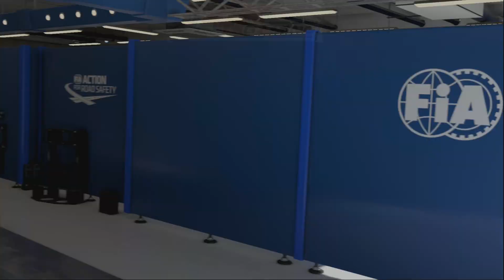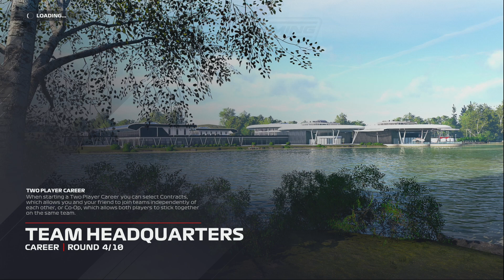F1 2021 - R&D Lover Trophy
R&D Lover Trophy

Career
My Team
Canada